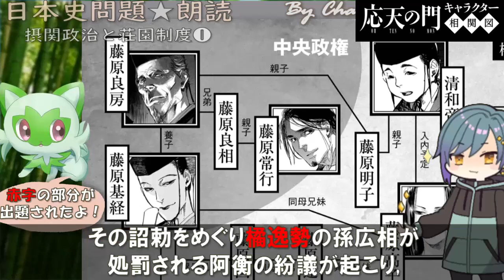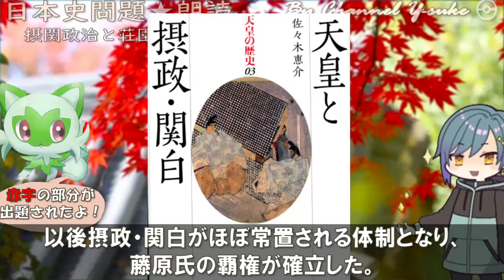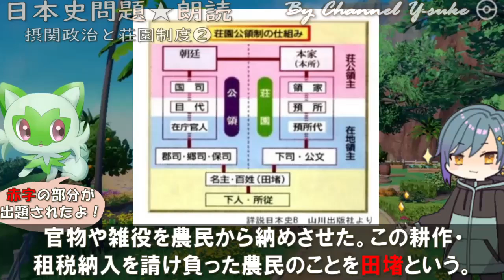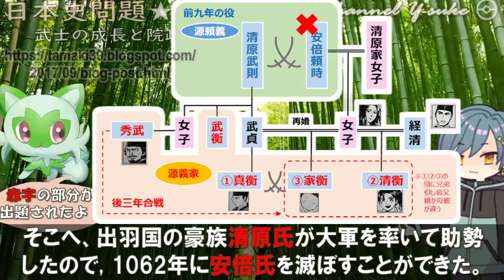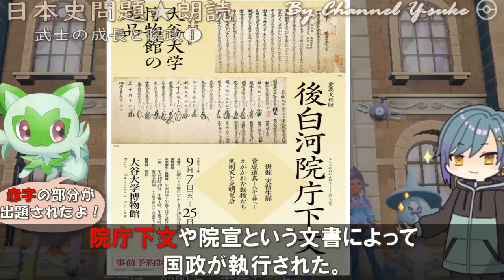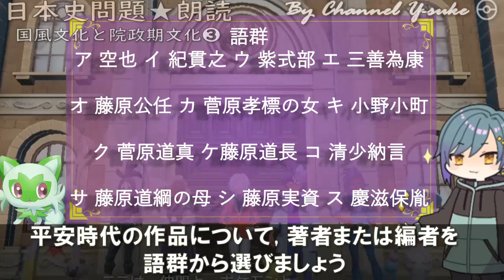１７分で平安時代まとめ 果てしなく続く日本史朗読 【ポケモンsv】【日本史】【大学受験】